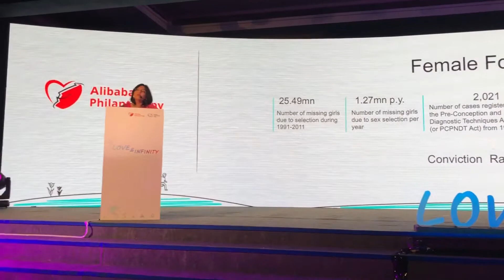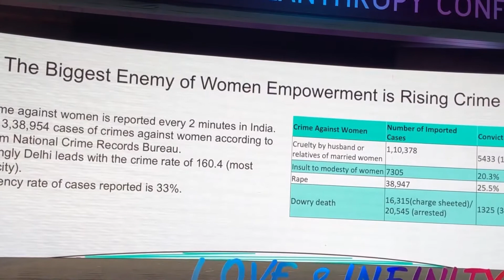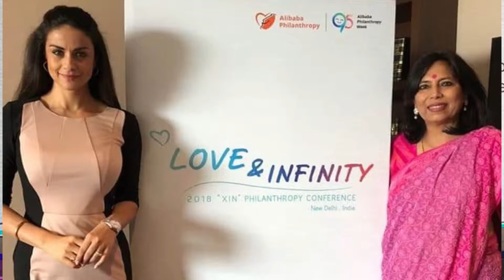XIN PHILANTROPHY 2018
XIN PHILANTROPHY 2018, conference on Women Empowerment . Work of Rann Samar foundation was appreciated by Alibaba Foundation,the leading e-commerce market of China.